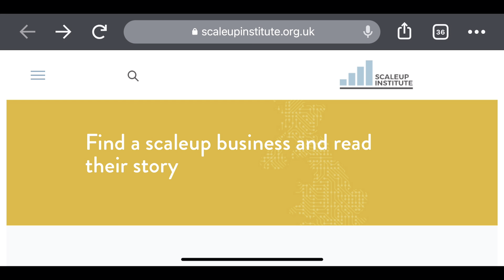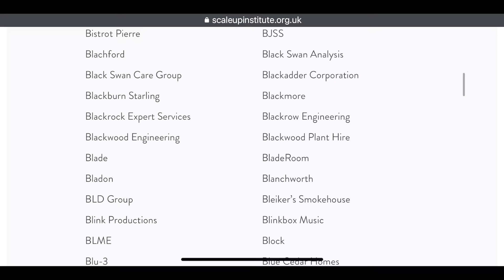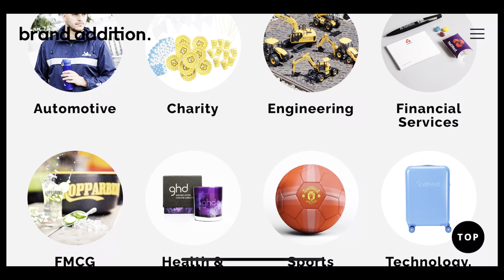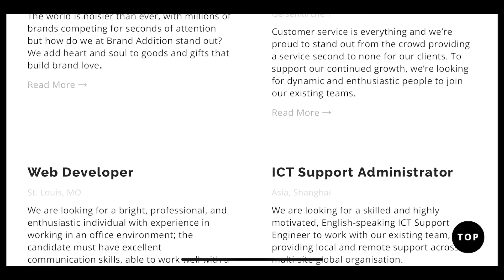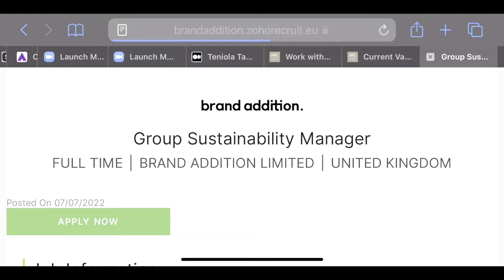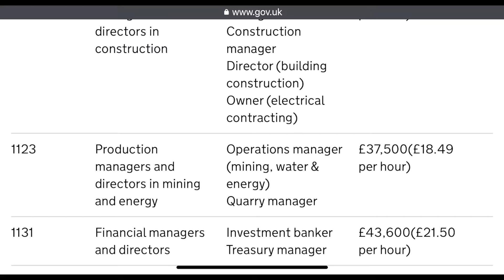Get your job fast and get sponsored to start work in the UK immediately |Scale- up Visa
This scale-up visa allows you to work with some high-growth companies (not small businesses) who are allowed to sponsor talented individuals to work in the United Kingdom.

4. Steps to applying to jobs with visa sponsorship in the UK- Seemed impossible until I tried this:

5. Study your Master’s in the UK in 2023 on this full scholarship| Opens September 2022 | Commonwealth: